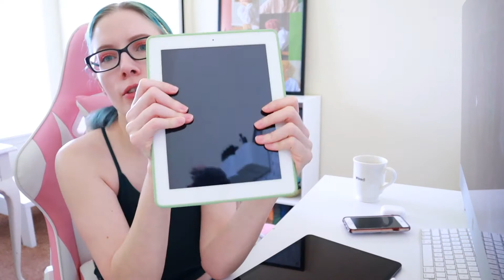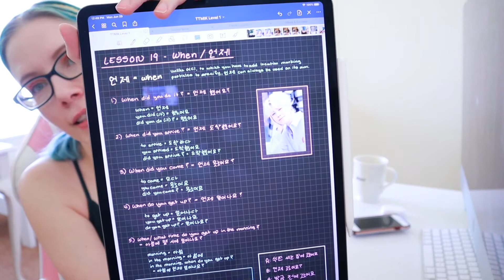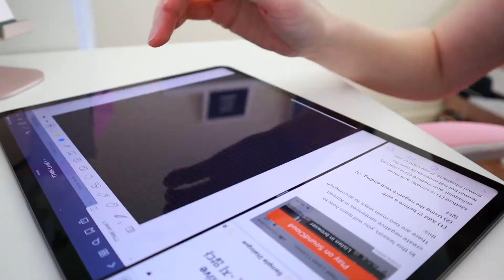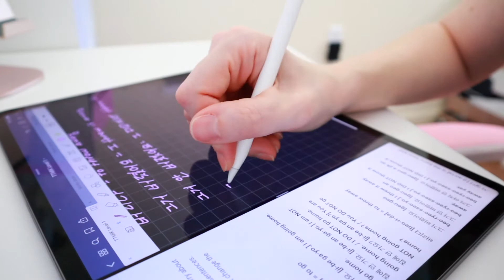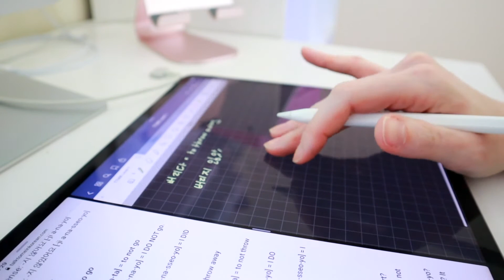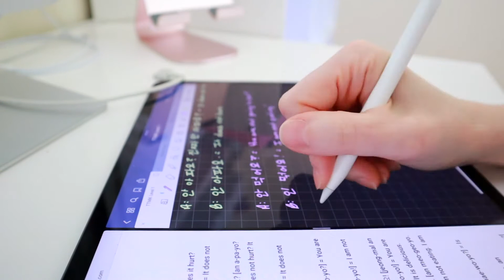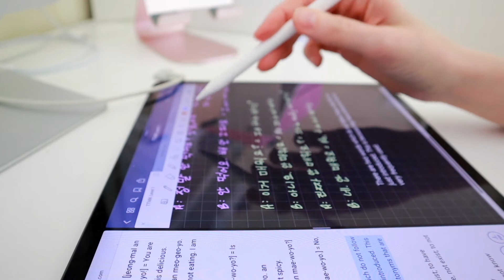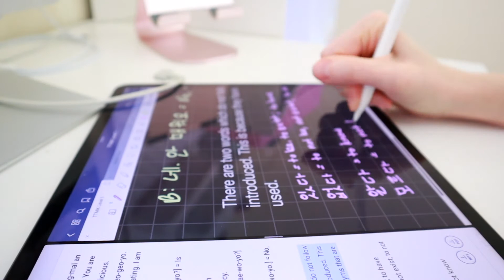Study Korean With Me | New iPad and Apple Pencil